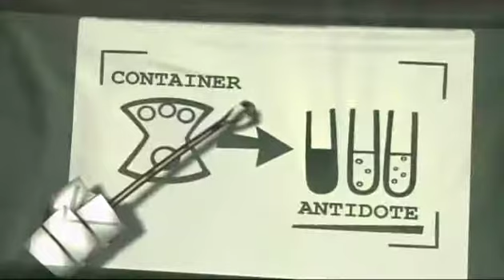Tonic Trouble Intro Cutscene - Japanese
The Tonic Trouble Special Edition DVD for some reason had a Japanese audio track for the intro cutscene, despite the game never being released there! The only known promo material for the canceled Japanese release is this poster